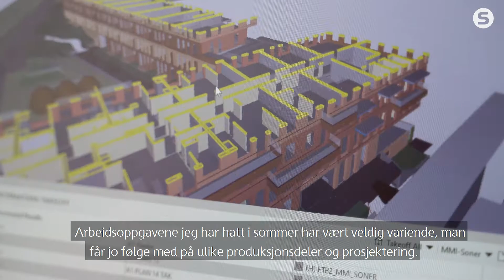Julie i Bygg - Sommervikar i Skanska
Skanska er et av verdens ledende entreprenørkonsern med ekspertise innen bygg og anlegg, utvikling av kommersielle lokaler, boliger og prosjekter i offentlig-privat samarbeid.

Norge er et av flere utvalgte markeder der Skanska har virksomhet. Basert på selskapets globale miljøkompetanse sikter Skanska mot å bli førstevalget når det gjelder grønne prosjekter.

Konsernet har i dag ca 35,000 ansatte i utvalgte hjemmemarkeder i Europa og USA.